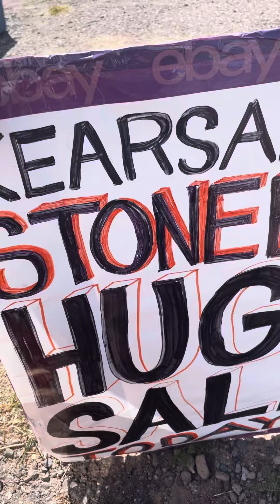VanGoghHospital Fundraiser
Jill Susan Kesti